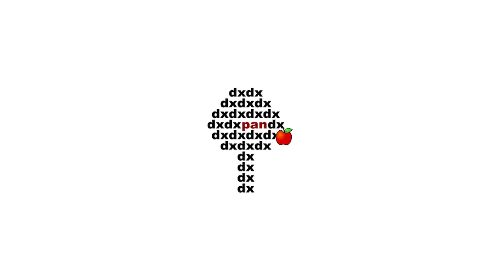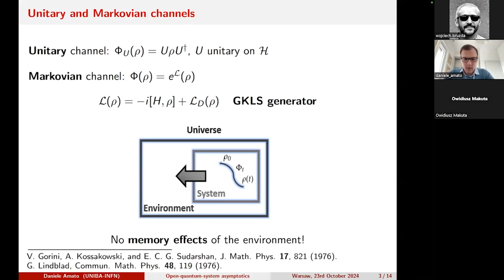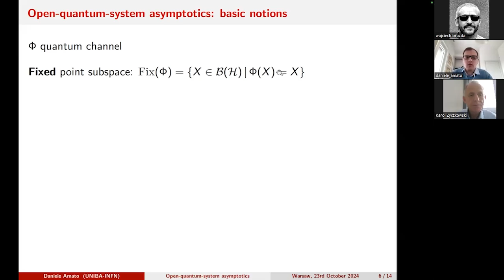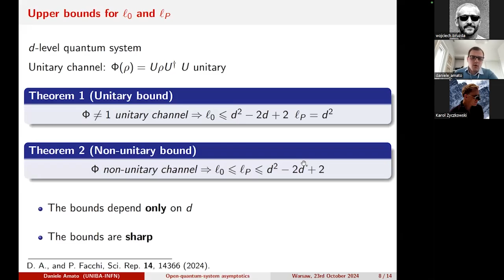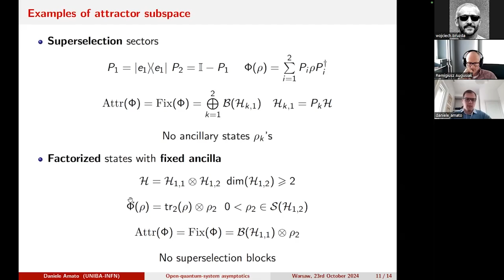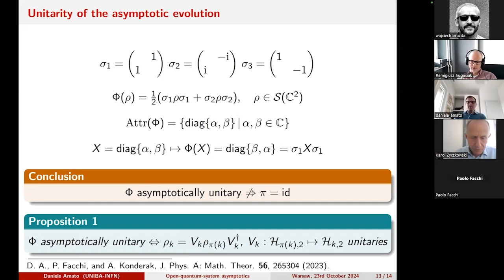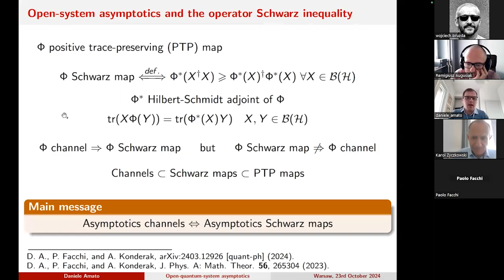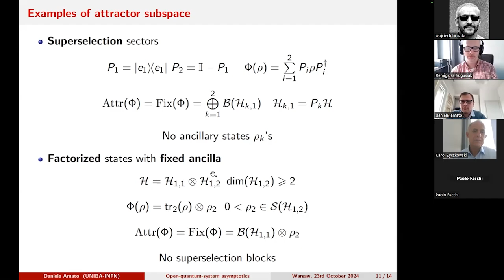Daniele Amato (University of Bari): Open-quantum-system asymptotics: A guided tour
Daniele Amato (University of Bari).
Open-quantum-system asymptotics: A guided tour

Besides its fundamental importance, the asymptotic evolution of open quantum systems is the theoretical background of various applications, e.g., in quantum information processing, quantum state preparation, and quantum associative memories.

In this talk we will delve into the features of the asymptotics of arbitrary quantum channels. First, we will show dimension-dependent universal upper bounds on the number of steady and asymptotic states of quantum evolutions [1], as well as its intriguing consequences.

Then, once we presented the general structure of the asymptotic subspace, the large-time dynamics and, in particular, its (non-)unitarity will be also discussed [2]. Moreover, the general results will be illustrated with simple examples.

[1] Sci. Rep. 14, 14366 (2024);
[2] J. Phys. A: Math. Theor. 56, 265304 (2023).

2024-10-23